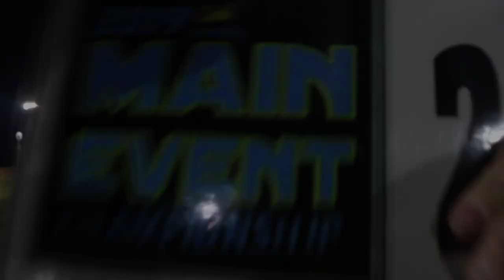Murphy’s MX Main Event Championship [I over jumped a big table]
This was my first time to ever ride at a track other than 3 palms. The dirt was tacky and the track was good. I overjumped pretty bad, but luckily I was okay.

 .Memory_card_full
 . I_did_that
 . stranger_things